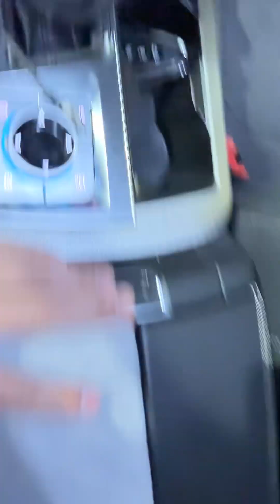Жетур х70плюс 😱😱😱 айына 130 000₽ дан 4 жылга чыгыптыр 🔥🔥🔥 Кандай машина экен ????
Ас Салам Алейкум урматтуу мекендеш!
Таксопарк "БЕЛЕС" сизди  иштешүүгө чакырабыз.
1️⃣Бизде комиссия 2% же
100₽ күнүнө.
2️⃣Акча чыгаруу 24/7_ Таксометр аркылуу.
3️⃣Бизде иштегендерге Жолдомо кагаз бекер.
4️⃣ Жолдомо кагаз күндө алсаныз болот.
5️⃣ Оформляем машина ИП лицензия алып беребиз
6️⃣ КИС АРТ без ИНН , СНИЛС жасайбыз.
7️⃣ Эгер сатылатурган машинаңыз болсо БЕКЕР РЕКЛАМА кылып беребиз 👍

📍Адрес: Путевой проезд 52
☎️Номер :